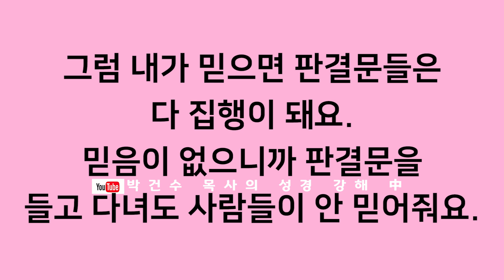[영혼의 양식! 은혜의 축복!] 박건수목사의 원어성경 강해-행복바이러스_예수님 판결문